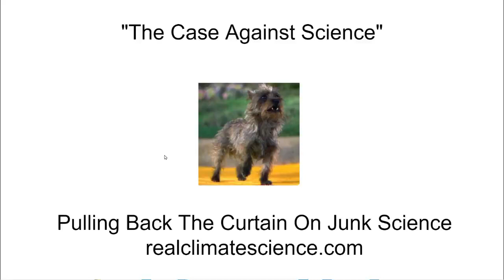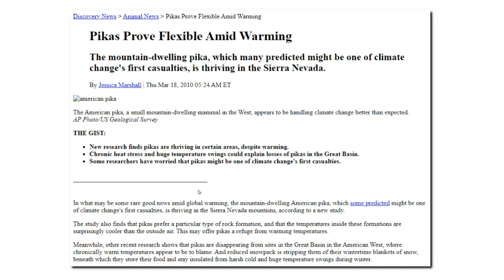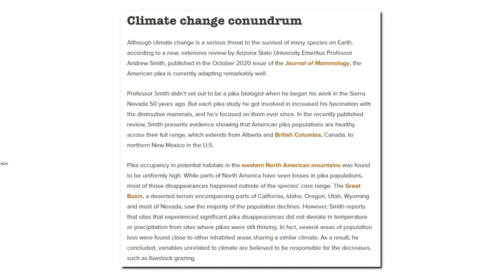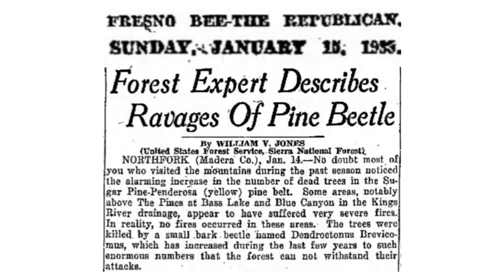"The Case Against Science"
"The case against science is straightforward: much of the scientific literature, perhaps half, may simply be untrue. Afflicted by studies with small sample sizes, tiny effects, invalid exploratory analyses, and flagrant conflicts of interest, together with an obsession for pursuing fashionable trends of dubious importance, science has taken a turn towards darkness. As one participant put it, “poor methods get results”. "

Richard Horton - editor of The Lancet